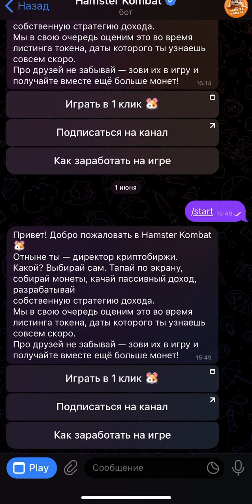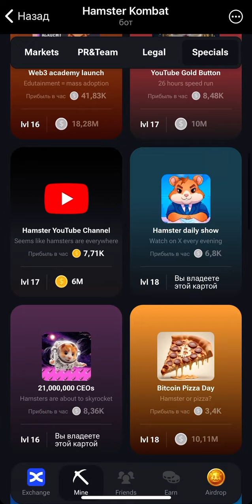Как я прокачал своего хомячка || Прокачка Hamster combat